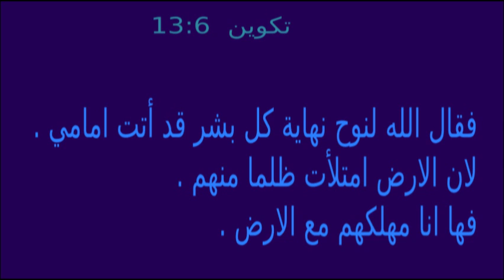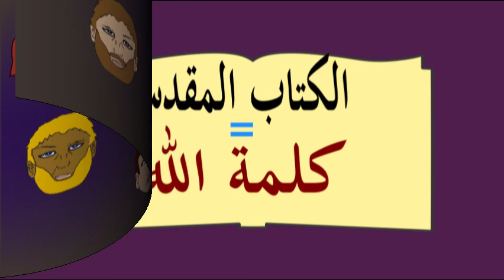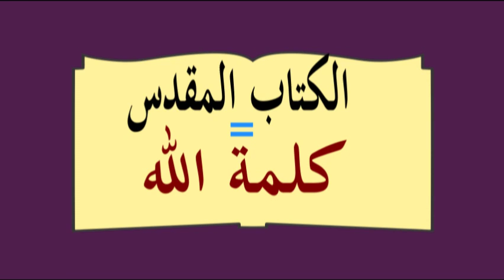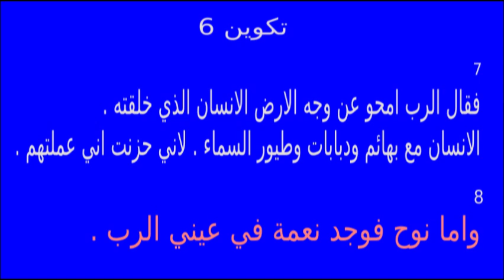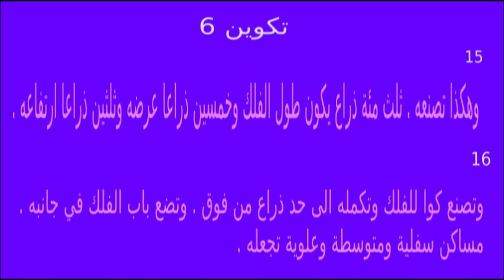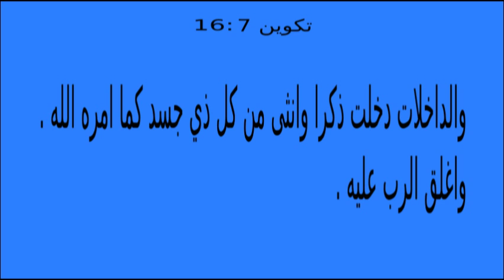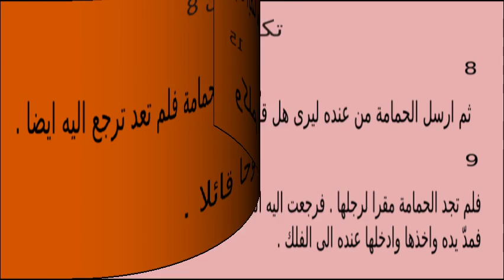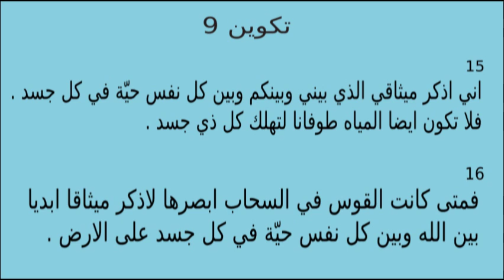قصة نُوَا Noé en Arabe